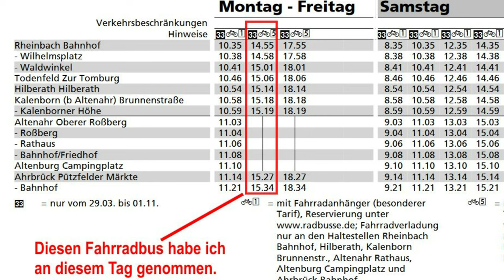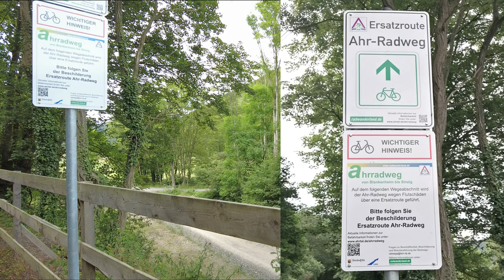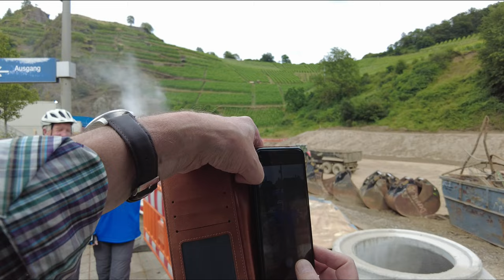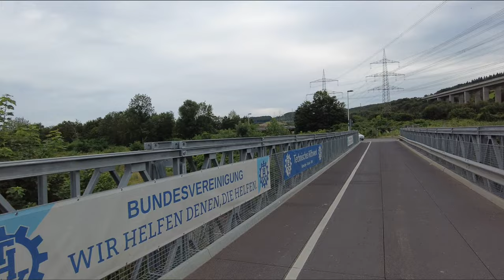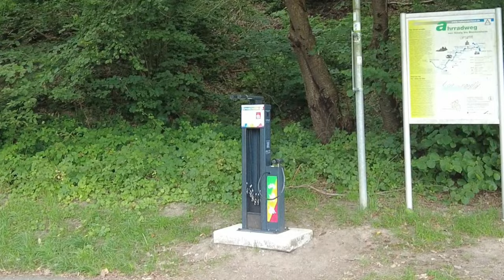Ahrtal, eine Tour die sehr nachdenklich macht...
Hallo zusammen,
am 08. Juli 2024 habe ich diese Tour in das Ahrtal gemacht. Sie hat mich sehr berührt und es viel mir stellenweise schwer das Video zu erstellen.
Aber ich möchte es euch nicht vorenthalten, es ist nichts in meinem Video beschönigt, wie z. B. nur die "schönen" Szenen zu zeigen. Deshalb ist dieses Video auch ein bisschen länger als "normalerweise". Aber ich hoffe, das ich etwas dazu beitragen kann, das wieder Radtouristen ins Ahrtal kommen, um den Einheimischen mit ihren angebotenen Produkten wieder zu Einnahmen zu verhelfen, und sie damit auch zu unterstützen.
Wie gesagt, das Video ist mir sehr nahe gegangen..., auf der einen Seite noch sehr präsent die Zerstörung und auf der anderen Seite der Wiederaufbau der voran geht.
Darum habe ich das Titelbild hier für das Video in YToube, die Haltestelle aus Holz ausgewählt. Sie symbolisiert für mich den Halt und Schutz, auch wenn dieser noch provisorisch ist, aber es ist ein Anfang.
PS. die "Bodendrohne" war auch wieder im Einsatz, dieses Mal gibt es auch etwas mehr (über-, mit- und von ihr) zu sehen, fast schon etwas lustiges..., mehr dazu im Video.